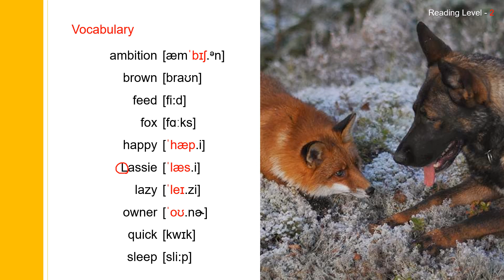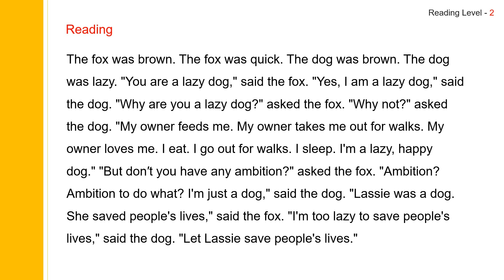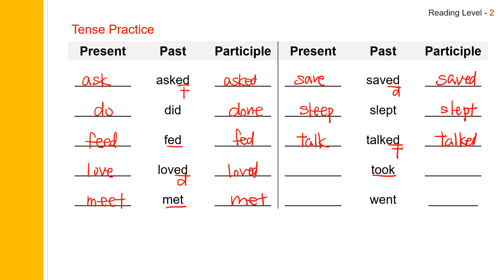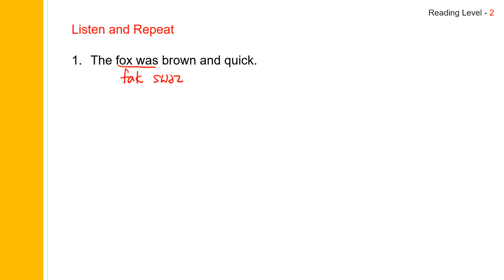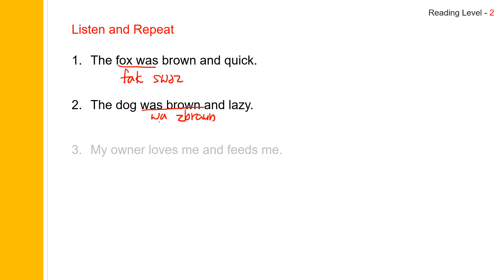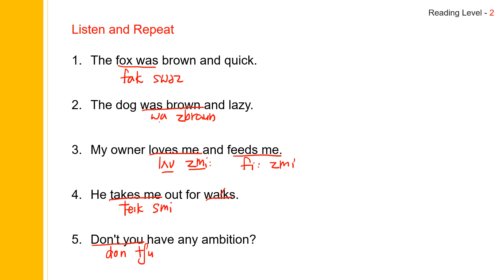49. Dog to Fox Yes, I'm Lazy So